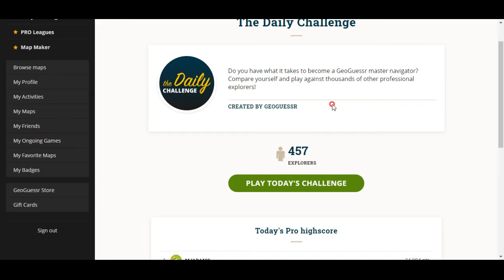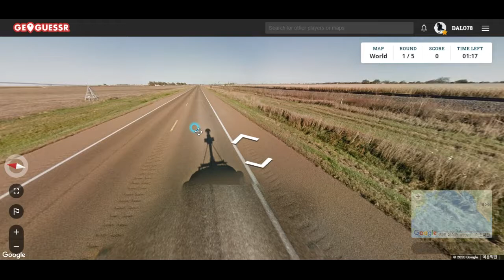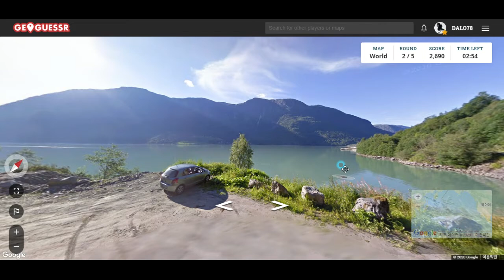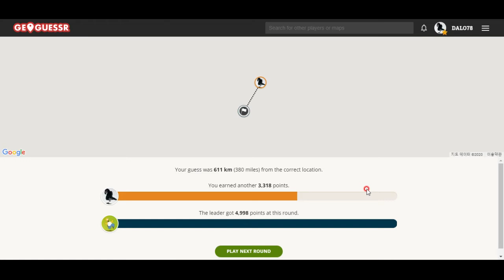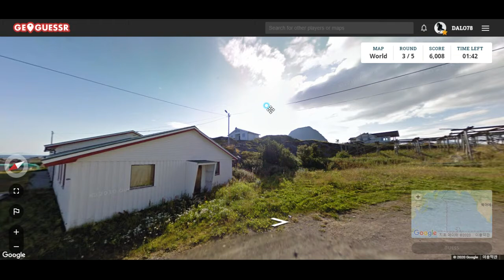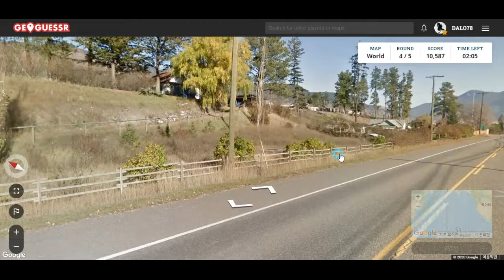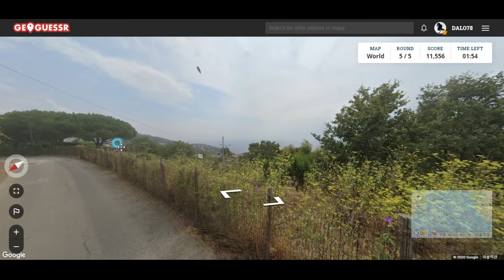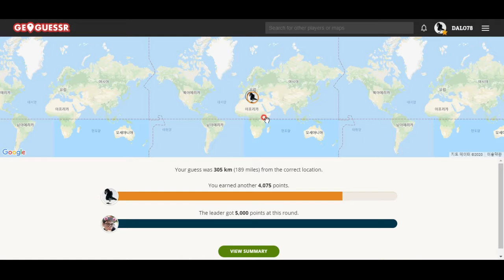오늘의 GeoGuessr - 에메랄드를 닮은 북유럽 호수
아아 아름다운 북유럽의 호수! 저런 곳에 별장이 있다면 얼마나 좋을까요^^